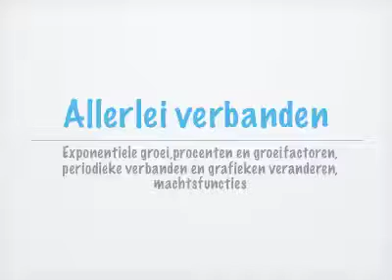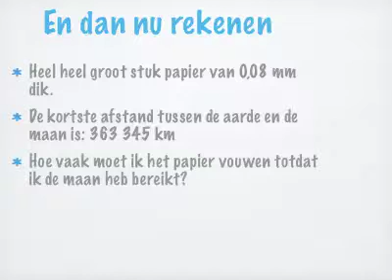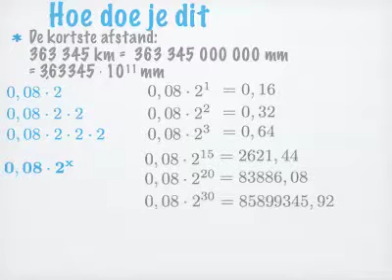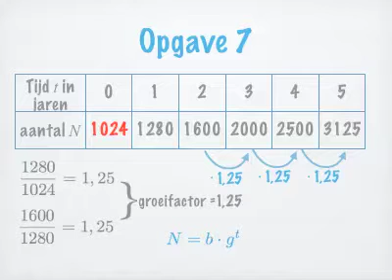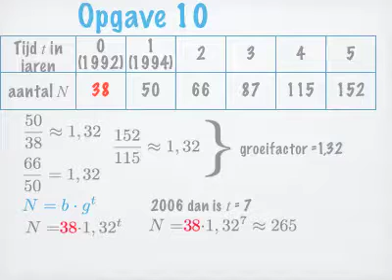ExponentieleGroeivwo3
Introles Exponentiële groei